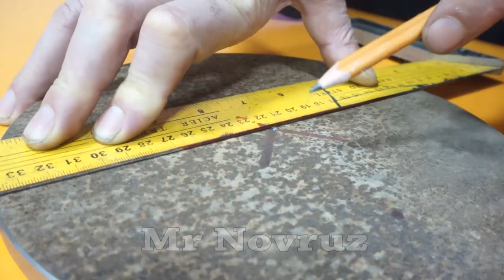DIY Metal Scroll Bender 2019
Welcome to my channel Mr Novruz where you will learn how to make hand made crafts,  presents, toys,life hack, The main thing is that one can make it at home and with one's own hands

Our channel including of guiding videos:

✓ LIFE HACKS
✓ DIY PROJECTS
✓ EXPERIMENTS ETC.

Mr Novruz